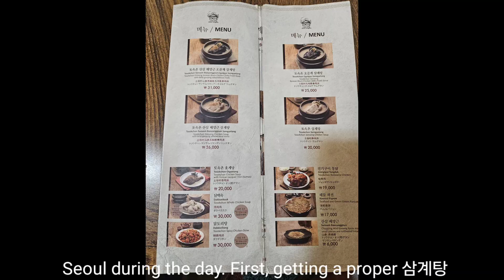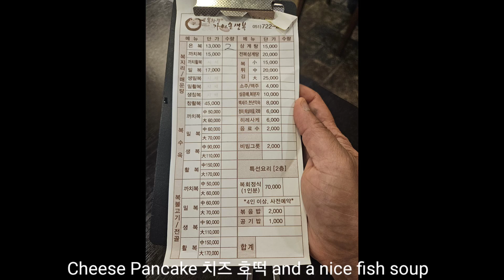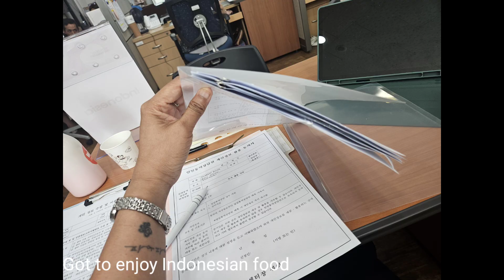My June 2024 in Busan